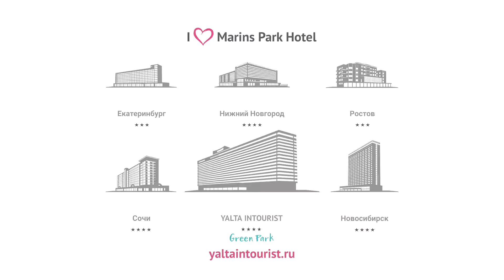Почему учиться хай-дайвингу можно в Отеле Yalta Intourist